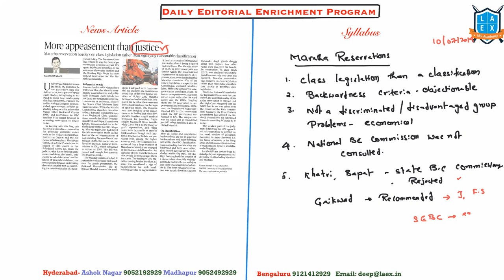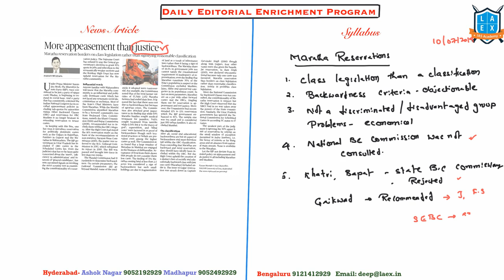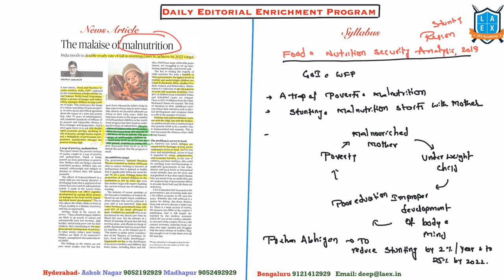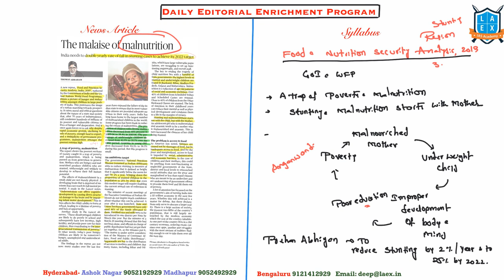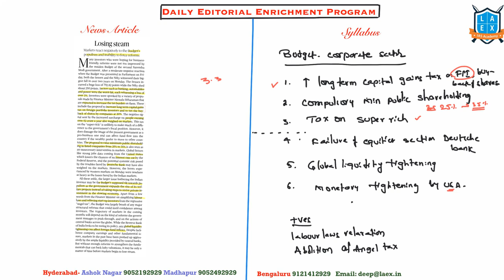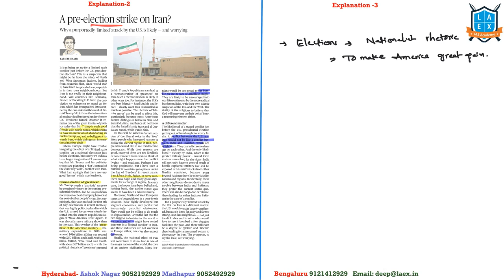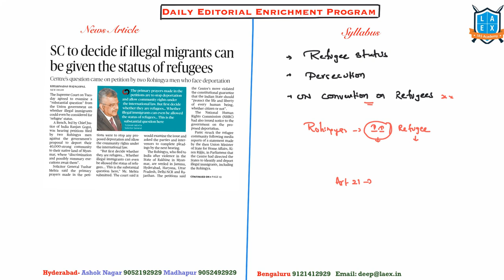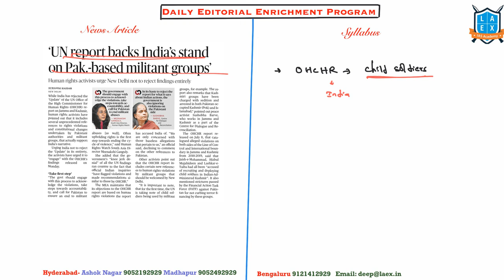10 July 2019 DEEP (Daily Editorial Enrichment Program)